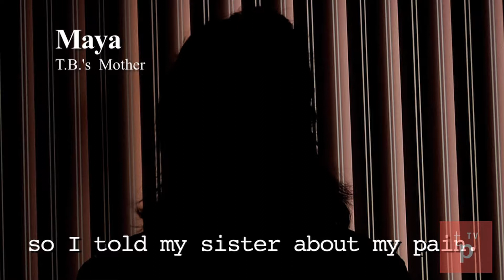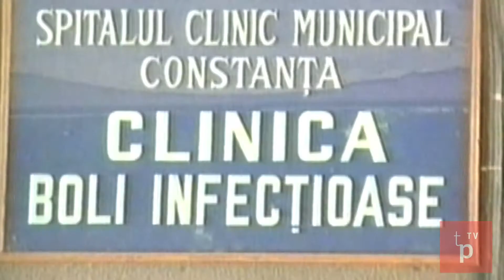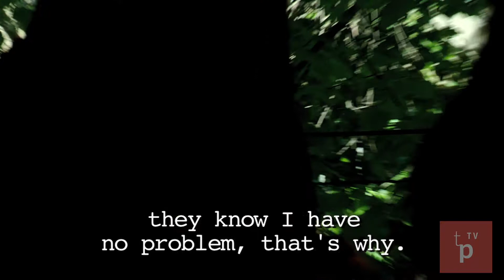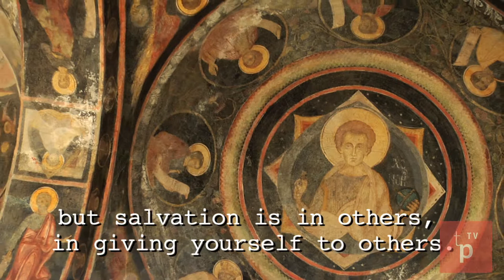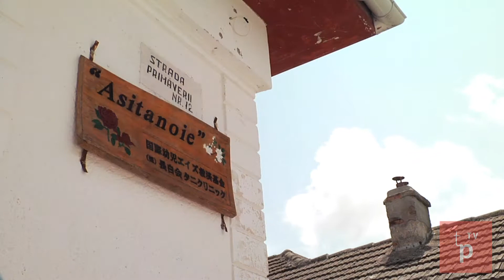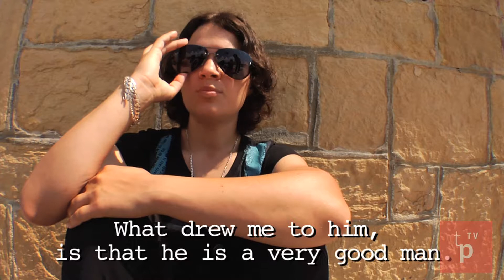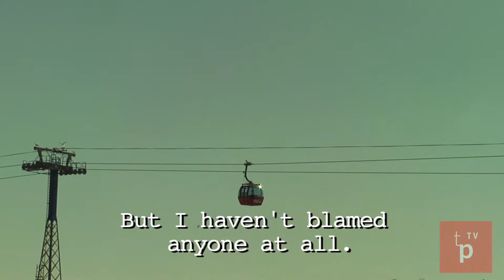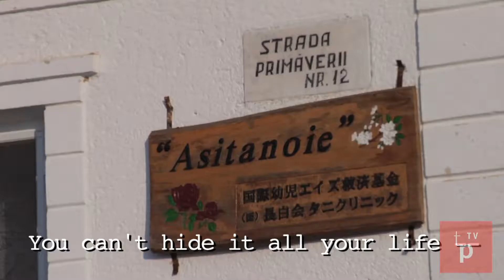AFTER THE FALL: HIV GROWS UP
Watch on TomorrowPictures.TV:

Shot on location over 3 years in Romania, After the Fall introduces Miora, Asica and Georgie. All three survived the devastating pediatric AIDS/HIV epidemic in Romania. The documentary tells their story and the history of the epidemic, featuring an interview and photographs from photographer/journalist Frank Fournier that have not been widely seen in the US. He was one of the few journalists documenting the tragedy that occurred on the heels of the fall of communist rule  and the dictator Nicolae Ceaușescu. The story is told from the perspective of the Romanians who lived through it, including the heroic doctor who single handedly changed the fate of these three children and many more.